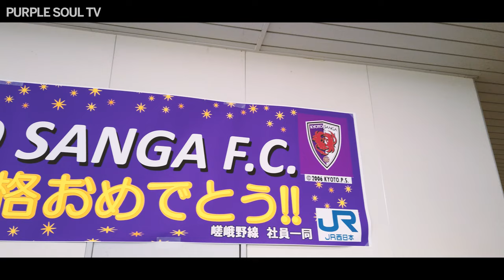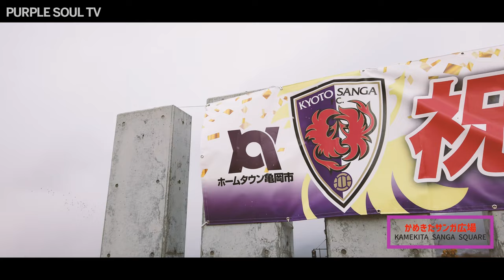【京都サンガF.C.】サンガロスなあなたへorサンガSが気になるあなたへ/サンガスタジアム by KYOCERAの様子（2021年12月26日）【シネマティック/KYOTO SANGA F.C.】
※許可を取った上で撮影・アップロードを行っております。
※プライバシー保護の為、一部モザイク処理を行っております。

あまりにもサンガロス過ぎて、2021年12月26日（日）にサンガスタジアム by KYOCERAに行って来ましたので、その際の様子を動画で皆様へお届け致します！
冒頭ではJR京都駅からJR亀岡駅へ向かう様子を、
次にJR亀岡駅駅からサンガスタジアム by KYOCERAへ向かう様子を、
最後にサンガスタジアム by KYOCERAの外側コンコースを歩いた際の様子をそれぞれお届けします。
この動画で現地の雰囲気が伝わるとすごく嬉しいですし、様々な場所でサンガスタジアムの雰囲気を感じて頂けると幸いです！
最後までご視聴宜しくお願い致します。

00:00 -OPスタート
00:08 -JR京都駅からJR亀岡駅へ向かう
02:47 -JR亀岡駅からサンガスタジアムへ向かう
05:53 -サンガスタジアムをぶらり♪